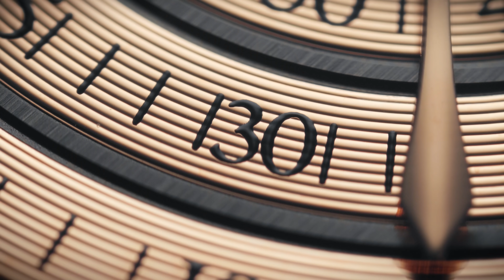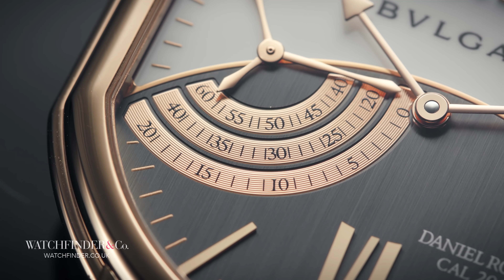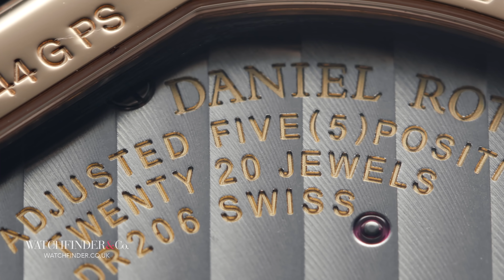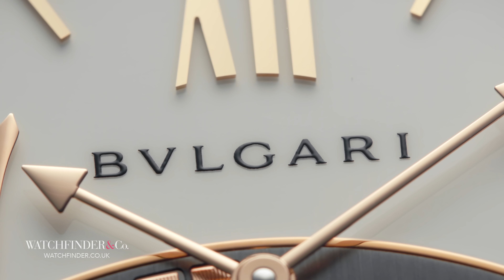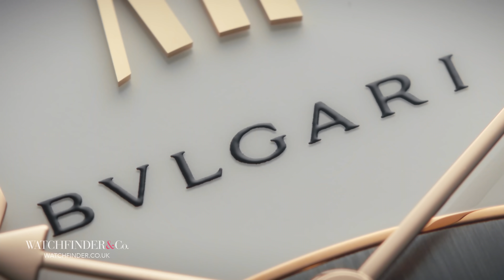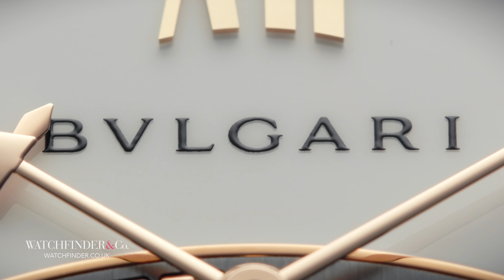This Luxury Investment Watch Could Make You Money... | Watchfinder & Co.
Patek Philippe is through the roof, Vacheron Constantin is following. Collectors are hoovering up anything and everything that has any attachment to high quality, classical watchmaking. Even the new—relatively speaking—guys, the F. P. Journes, Roger Dubuis and so forth are getting snapped up like there’s no tomorrow. But here’s a tip that’s as fresh as a warm loaf of bread, that’s so far not been pounced on by the collecting elite: Daniel Roth.

Featured Watches:
Bvlgari Daniel Roth 101842

Watchfinder, the pre-owned watch specialist, available worldwide.